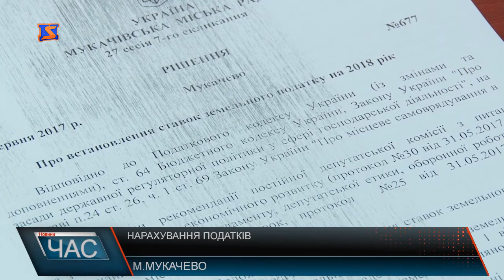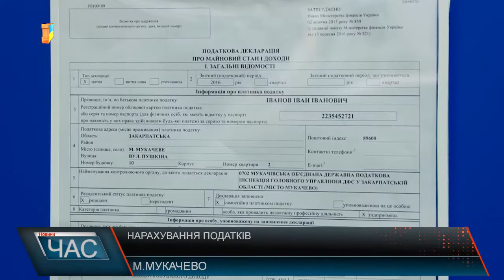Нарахування податків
Раз на рік власники земельних ділянок та нерухомості повинні платити податок за землю та на нерухомість у розмірі, що визначається і затверджується рішенням органу місцевого самоврядування. До прикладу, Мукачівська міська рада на 27 сесії 1 червня 2017 року встановила ставку земельного податку у розмірі 1% від нормативної грошової оцінки та ставку податку на нерухомість : 0,1% до розміру мінімальної зарплати за квадратний метр площі будинку понад 500 кв.м та квартири понад 300 кв. м. Платники податків отримують квитанції за землю та нерухомість. Якщо з причини відсутності платника, чи його земельної ділянки, або нерухомості у базі, не принесли повідомлення з річною сумою, яку необхідно сплатити протягом 60 днів - а це, як правило - липень - переживати не варто! Адже у законі відповідальність за це непередбачена.